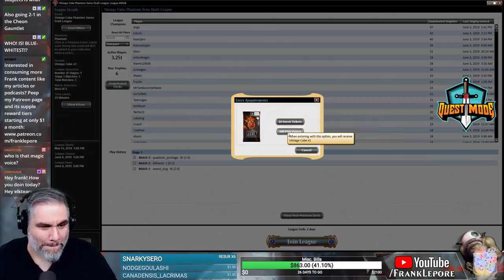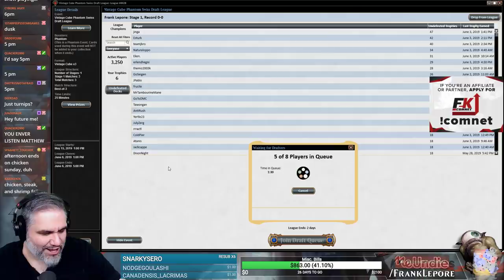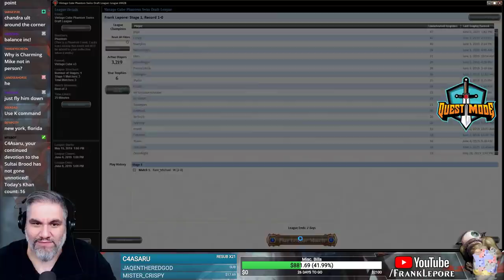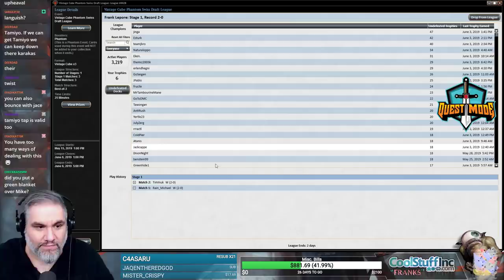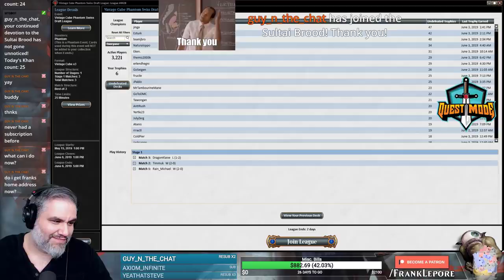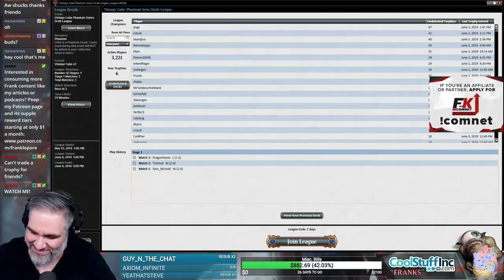(Magic Online) Vintage Cube Draft with Elktears #38 - 6/6/19